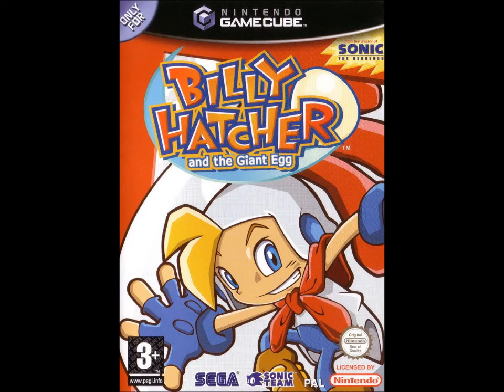Favourite Videogame Tunes 326: Chant This Charm - Billy Hatcher and the Giant Egg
Main Theme